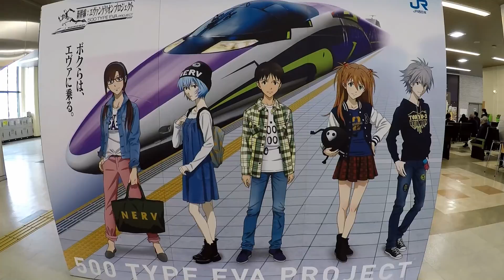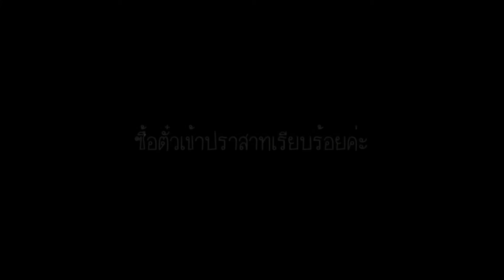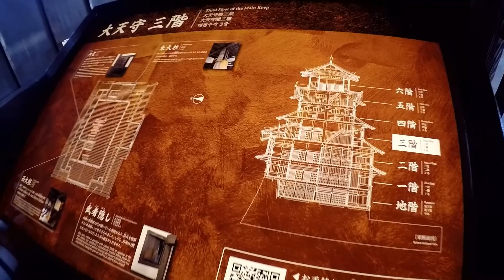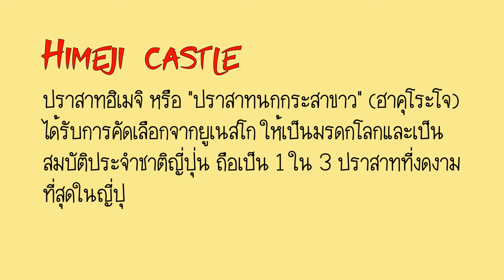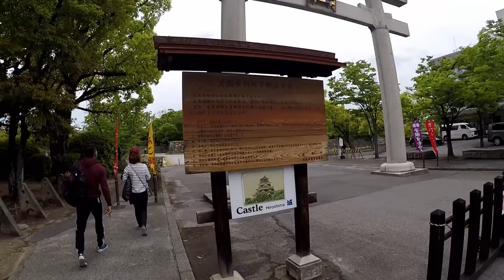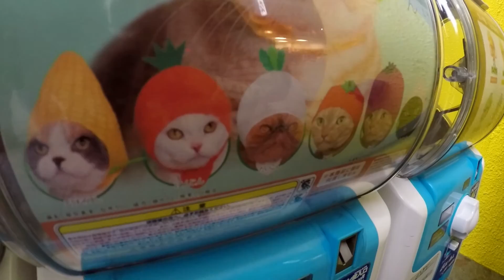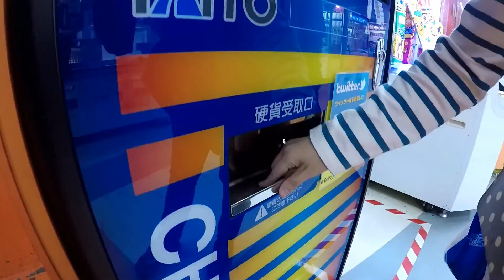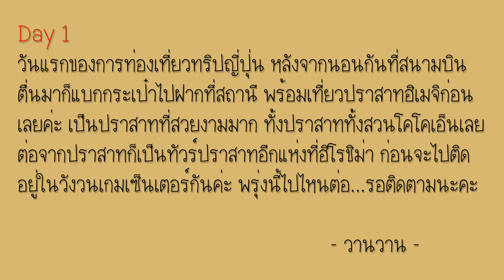ทัวร์เรื่อยเปื่อย in Japan: Day 1 Himeji & Hiroshima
Wanwan's Diary: ทัวร์เรื่อยเปื่อย in Japan: Day 1 Himeji & Hiroshima

Hope you enjoy traveling along with us!!!

Travel  to Japan, May 2018.

We arrive Osaka Airport at night and sleep there. Wake up in the morning and headed to Himeji Castle and Kokoen Garden. After that we take the train to Hiroshima and will live there 3 night.
We go to Hiroshima Castle and then to Atomic Bomb Dome.

Special Thanks for Song and soundtrack:
**I do not own all of the song and soundtrack in this VDO.

'Sweet Promise' - FREE HAPPY GUITAR BACKGROUND MUSIC
Artist: Nicolai Heidlas

Upbeat and Energetic Background Music | "FEELING FREE" | Electro Pop Music |
Artist: Nicolai Heidlas and Alvaro Angeloro

Wonderful Sounds of Nature - music by Brian Eno "First Light"